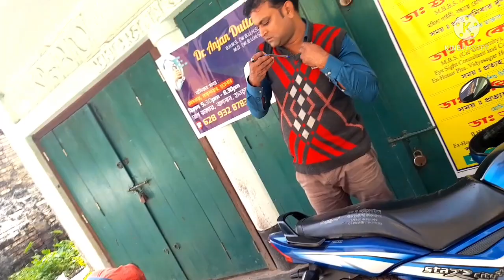কাজের সাথে মজা এবং আড্ডার সাথে কাটলো আজকের দিন টা। Family Vlog 2021. School Vlog..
Hi there! Welcome to my [Vlog with Familyl]!

Here’s what you need to know – I use this channel to explore around our life].

You can find topics related to [family, masti, intrests, cooking, travelling]